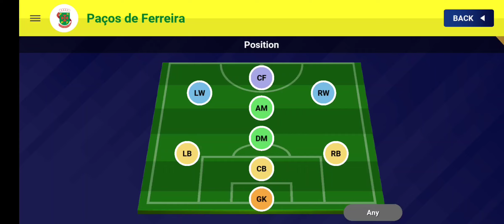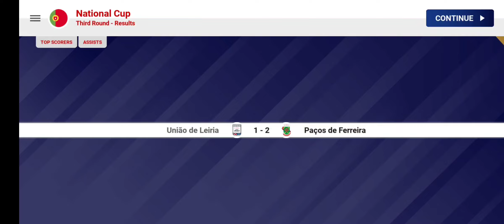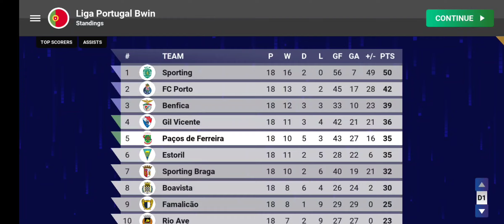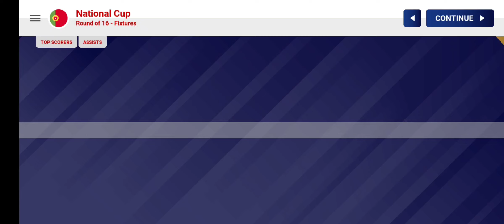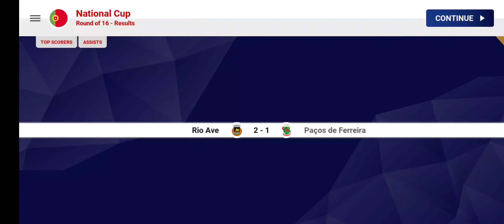Soccer Champs - Wins and Losses - Season 9/ Episode 50: Curse of Losing in Cup Matches